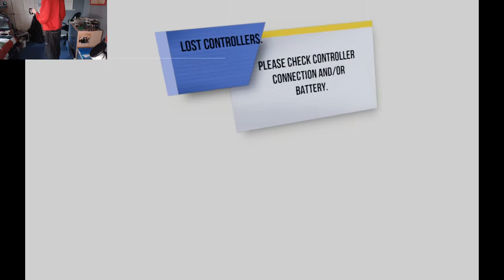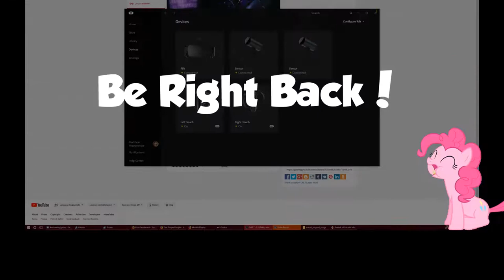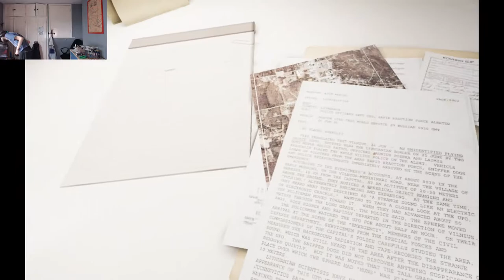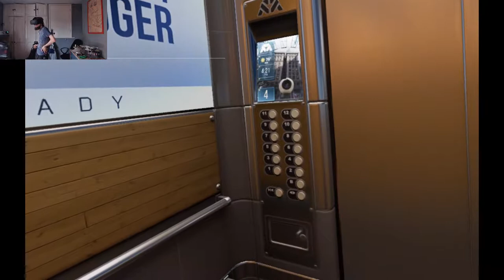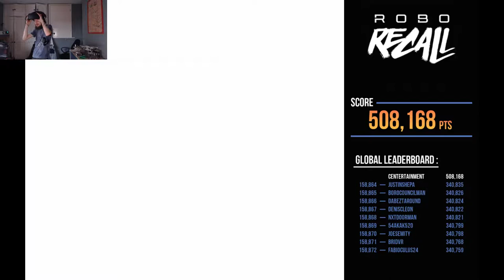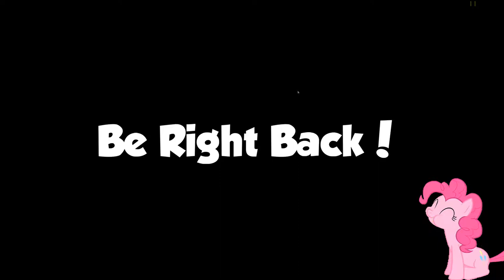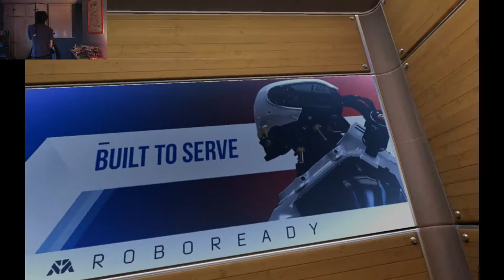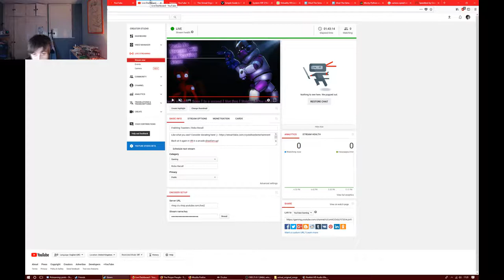Frakking Toasters | Robo Recall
Like what you see? Consider donating here! ;) - (REDUCTED FROM ARCHIVE)

Back at it again in VR in a arcade shoot'em-up!